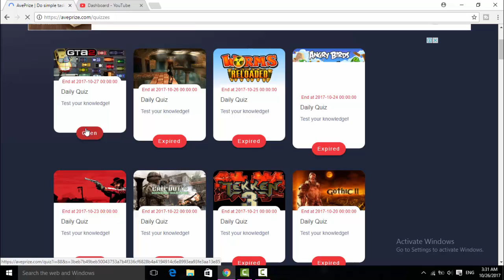When was premiere of GTA2?